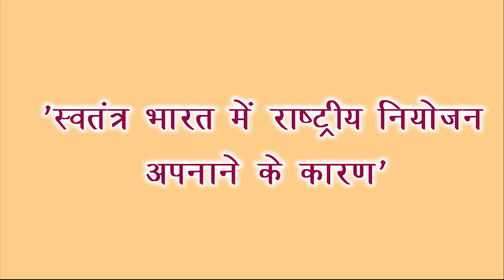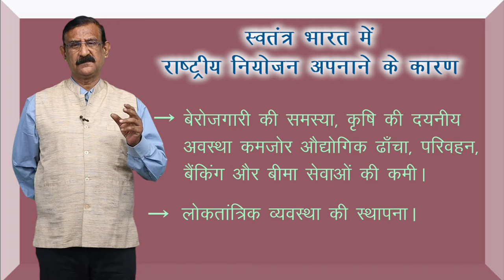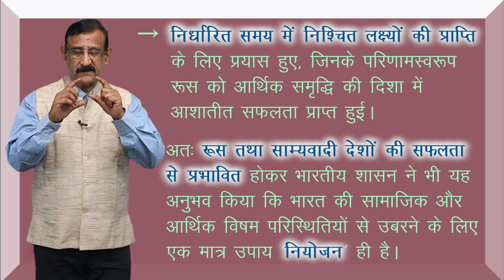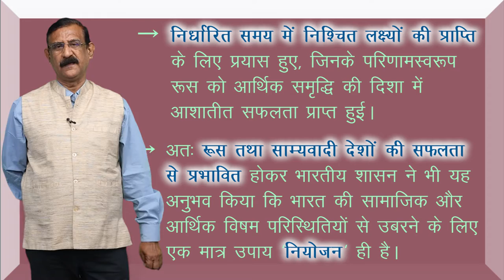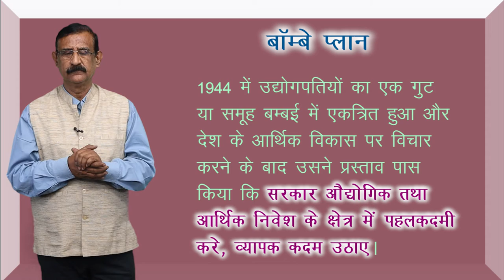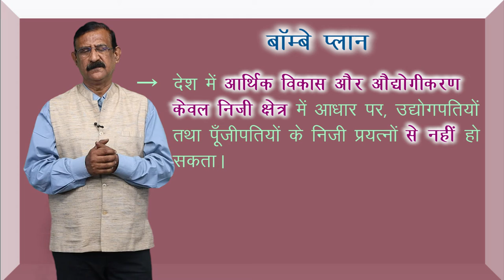CLASS 12th POLITICAL SCIENCE | CHAPTER - POLITICS OF PLANNED DEVELOPMENT